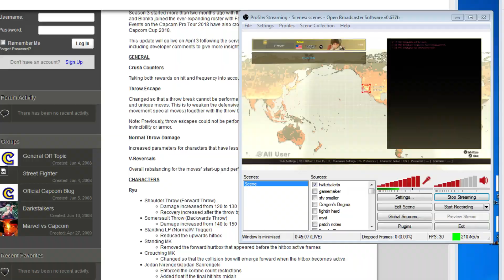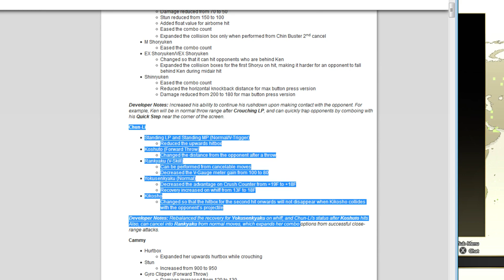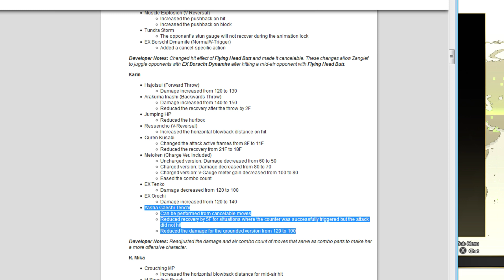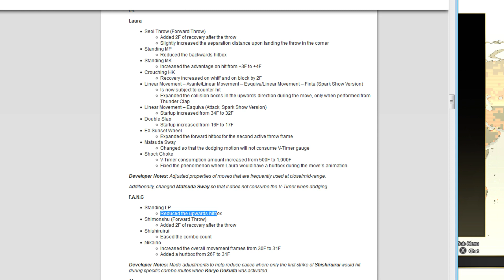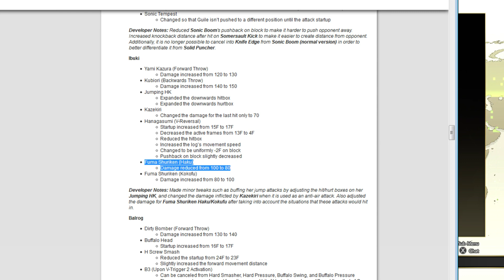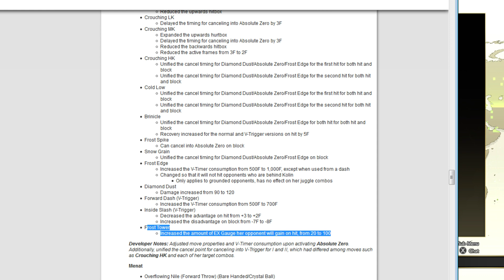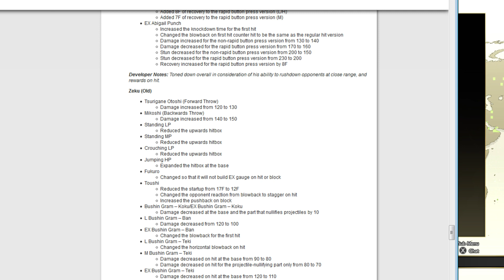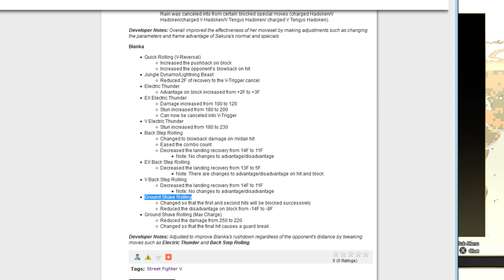Let's browse the 3.5 changelist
FIRST PERSON TO TIMESTAMP ALL THIS, I'LL PAYPAL YOU 2 DOLLARS -- Watch live